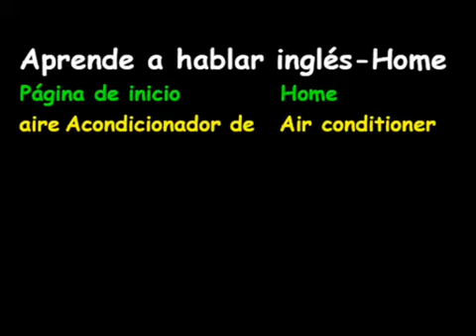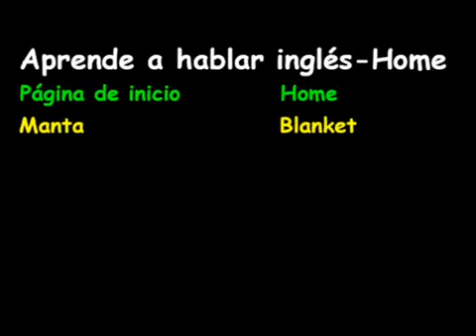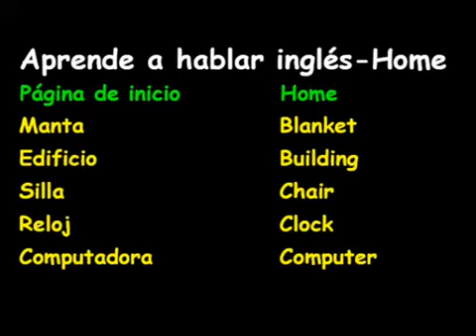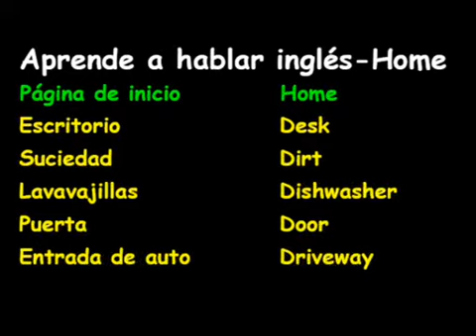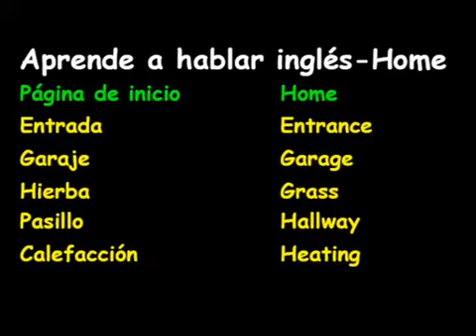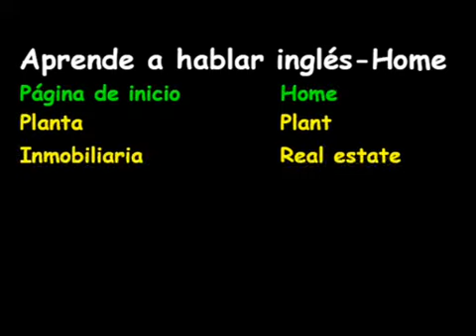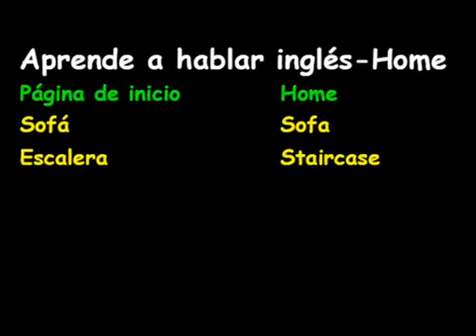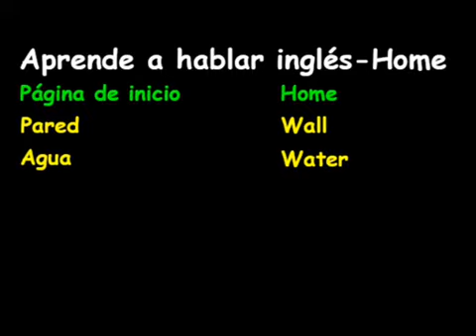Aprende a hablar inglés-Inicio